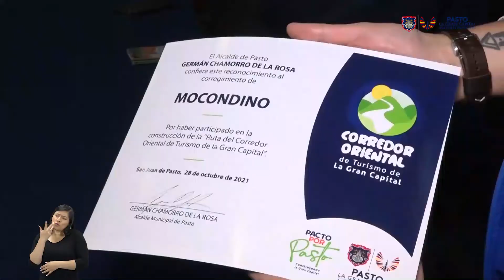ASI VA LA GRAN CAPITAL - 2 DE NOVIEMBRE DE 2021